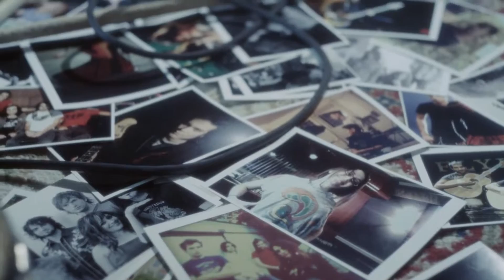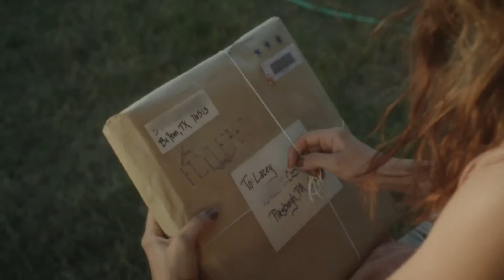Flyleaf New Horizons